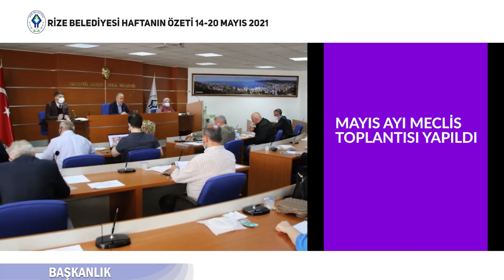RİZE BELEDİYESİ HAFTANIN ÖZETİ 14-20 MAYIS 2021